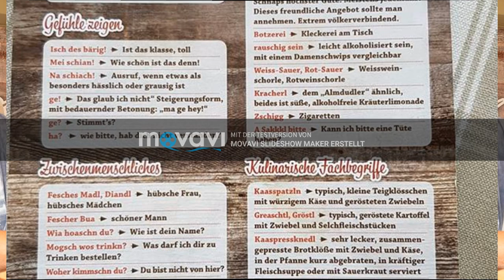Hitradio FFH Interview Tiroler Knödl Kistl onTour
Mit Movavi Slideshow Maker erstellt